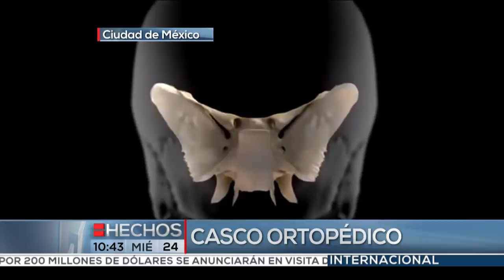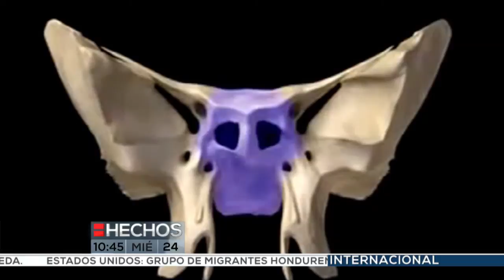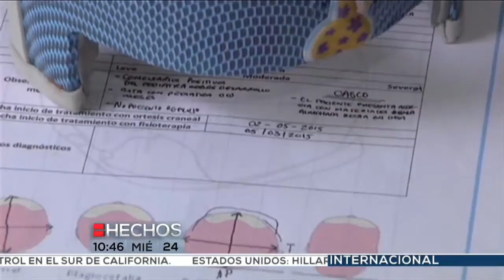El Pulso con Mariano Riva Palacio